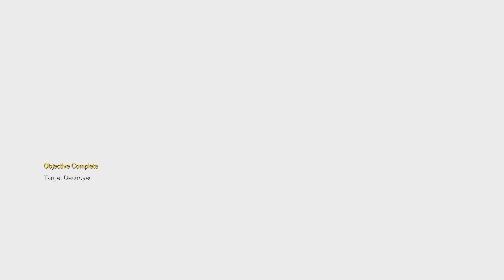METAL GEAR SOLID V: THE DEFINITIVE EXPERIENCE extreme Sahelanthropus S Rank